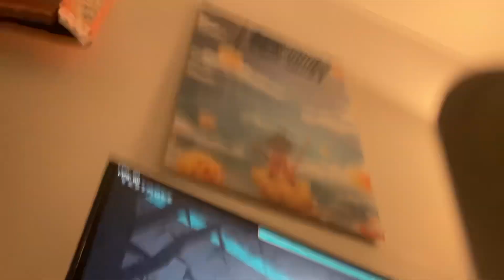Concaved memories 43%-100% progress 1